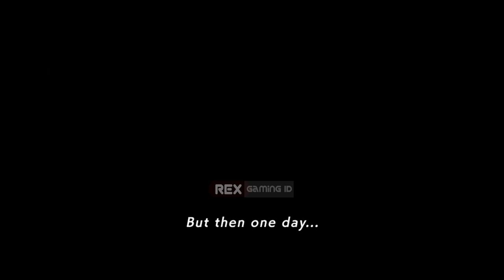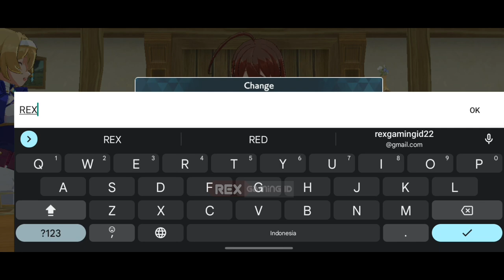Volzerk: Monsters and Lands Unknown Gameplay (Android, Apk, iOS, Steam)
Game Title : Volzerk: Monsters and Lands Unknown

▬▬▬ DESCRIPTION ▬▬▬

Volzerk：Monsters and Lands Unknown, the Crossbreeding Action RPG!
Join protagonist Fina on an adventure to discover legendary monsters!
Raise monsters, join a colorful cast of friends, and face off against powerful enemies!

◆Summary
The island of Fort Lemuria.
Discovered in a vast ocean, this island's rich landscape was dotted with countless mysterious ruins and inhabited by strange animals known as Monsters.
Humankind agreed to organize a Research Commission in order to investigate the island and the monsters that live there.
...Then one day, the island guardian Volzerk clashed with the legendary beast known as Magna, and both were apparently destroyed.

Ten years have passed since that day.
Without the protection of Volzerk, the monsters of the island are in danger of extinction.
However, a young girl is about to join the Research Commission.
Her name is Fina, and she is the only human alive who witnessed Volzerk's disappearance.
With her obsessive love of monsters, Fina's sole goal in life is to get as close to them as she can.
And deep within her heart burns the desire to once again be reunited with Volzerk.

◆Genuine Action
Volzerk：Monsters and Lands Unknown is an original action RPG that brings characters and monsters together for epic battles!
Mix and match monsters with different riders to master different skills!
Make use of the different weapon types and switch out characters at the right time to bring down powerful foes!

◆Raise Monsters
Immerse yourself in a deep monster breeding system!
Different characters can impart different abilities to monsters, allowing players to raise the monsters of their choosing!
Crossbreed two monsters to give birth to a whole new monster, which will inherit its parents' abilities!
Raise monsters to fit your own personal play style and take down the powerful enemies that stand in your way!
You can even Crossbreed your monsters with those of your friends!

◆Music
Yoko Kanno

◆An Amazingly Talented Team of Voice Actors (Alphabetical Order)

◆Game Price
This app is free to play.
Note: This app offers in-app purchases.

⛔ for the developer if my video contains copyright. I will delete the video within 24 hours